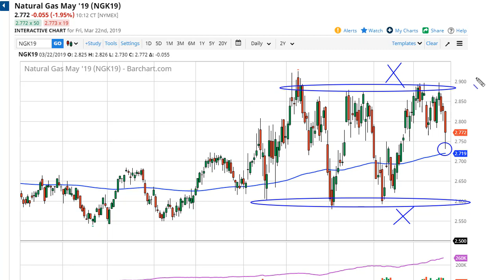Natural Gas Technical Analysis for March 25, 2019 by FXEmpire.com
Natural gas markets fell rather hard during the trading session on Friday, reaching down towards the $2.73 level. For the full article go - Natural Gas Forecast March 25, 2019, Technical Analysis.